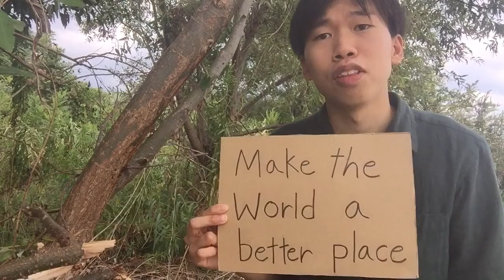Global Day of Climate Action (#183)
Hello, everyone. How was your day? Please enjoy your day. And keep thinking about the world!!

Edit by:InShot
Camera:HUAWEI P20 lite
Creator:Change maker

Other channel!!